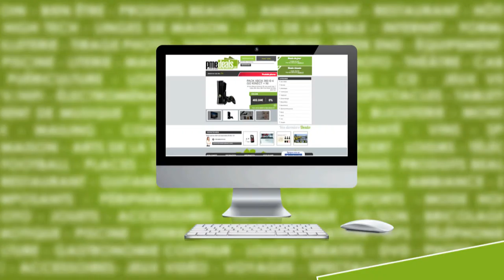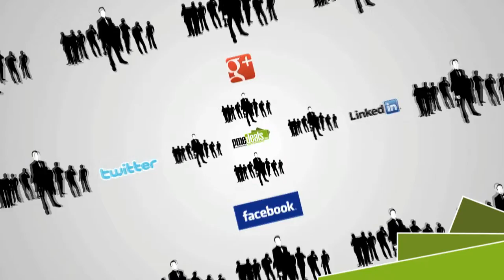SEGAMI VIDEO - Clip Animation PMEDEALS.COM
SEGAMI VIDEO - Clip en animation pour un nouveau concept marchand sur internet